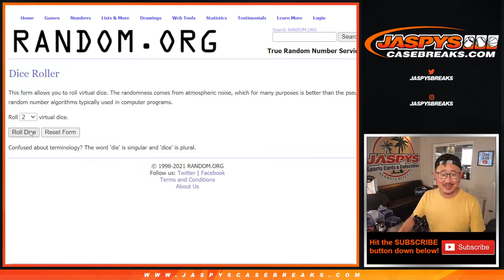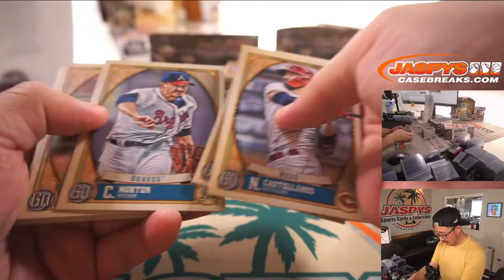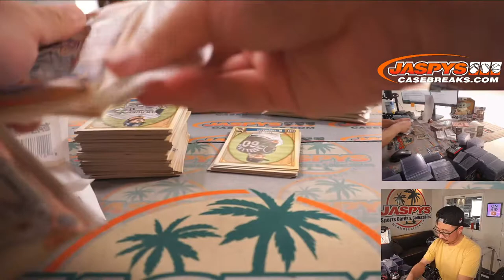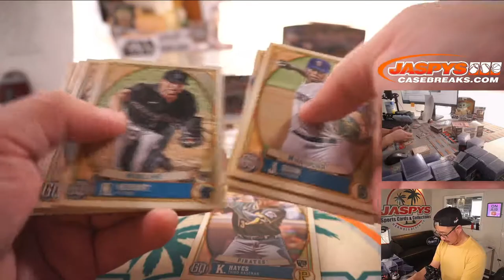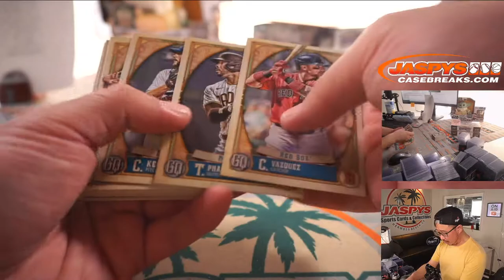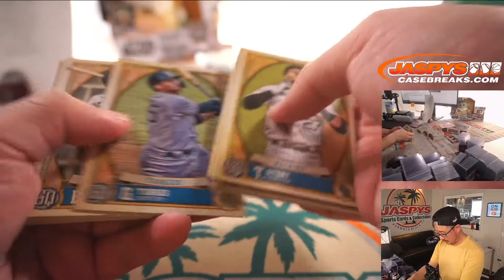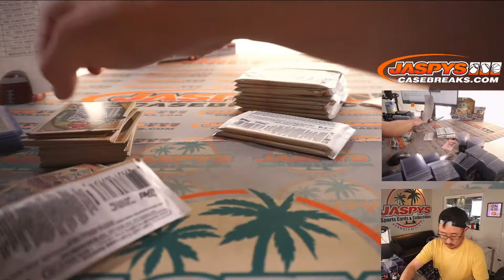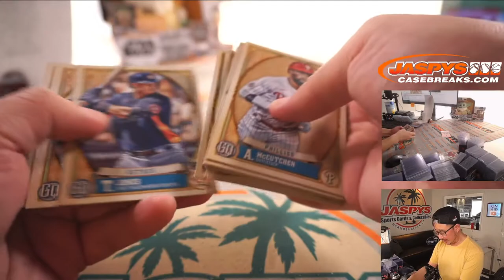W, 08.04.21 // 2021 TOPPS GYPSY QUEEN BASEBALL 5-BOX BREAK #4 *TWO RT’S EACH*